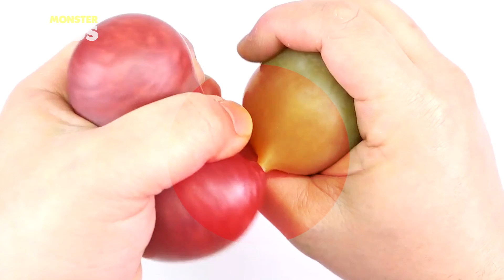Making Fantastic Liquid Squishy Strees Balls l Satisfying Video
I will try my best to make my channel as creative as possible!